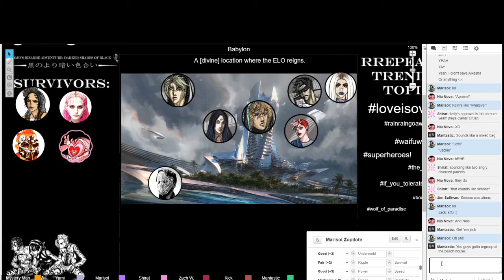A tense meeting turns cordial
Jeff has his own presentation. Things wind down. Most important of all, no war for now.